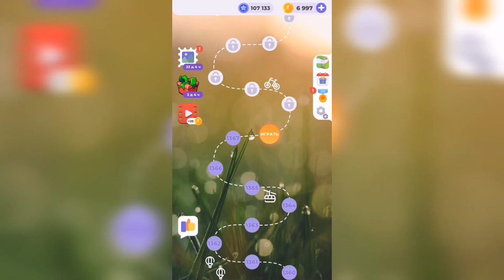Линия слова / Сказочные солончаки / Уровень 1368